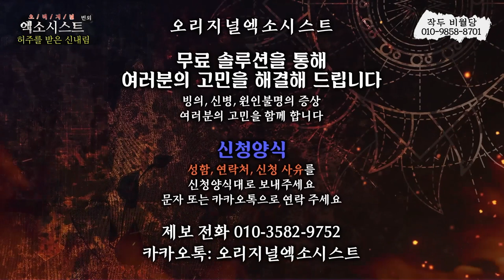[엑소시스트 하이라이트 ] 조상신들은 모두 물려내는 엑소시스트의 솔루션...엑소시스트조현우 010-5575-5669 [부천점집/용한무당 ]